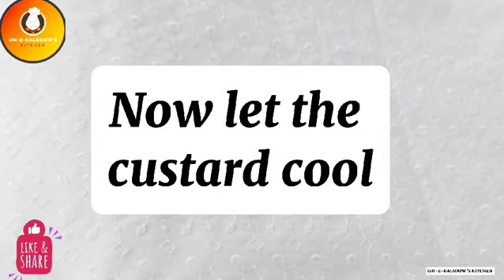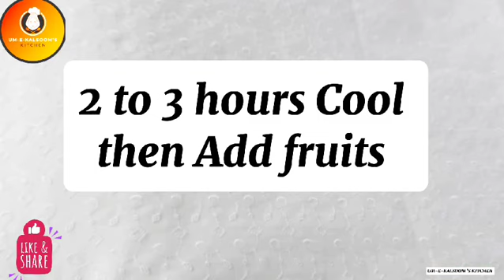Easy Fruit Custard Recipe | How to make Fruit Custard at Home|Mango Dessert Recipe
recipe by Um-e-kalsoom's kitchen
Um-e-kalsoom's kitchen
how to make fruit custard at home
fruit custard recipe
easy custard recipe
how to make fruit salad with custard powder
mango fruit custard recipe
instant custard recipe
how to make fruit custard
how to make custard recipe
how to make custard
easy mango custard recipe
easy mango dessert recipe
how to make mango custard at home
 how to make fruit custard thick
how to make fruit custard without custard powder
custard
mango custard pudding recipe
mango custard ice cream
mango custard powder recipe
mango custard recipe
dessert with custard
mango dessert recipes at home
easy mango dessert recipes
mango dessert
fruit salad with custard
easy fruit custard recipe
fruit custard
rafhan custard recipe
rafhan custard powder
easy homemade fruit custard recipe
easy custard recipe
mixed fruit custard
rafhan mango custard
mango custard recipe
mango custard
instant mango custard summer recipe
mixed fruit custard recipe
fruit custard banane ki recipe
custard powder recipe
fruit custard easy recipe
fruit custard recipe in hindi
fruits custard recipe
fruit custard salad
custard ice cream recipe
mango dessert recipes
how to make perfect fruit custard
quick custard recipe
easy fruit custard
easy dessert recipe
 how to make fruit custard quick custard
 fruits custard recipe
 quick custard recipe
 easy fruit custard
fruit custard eggless
fruit custard recipe
 fruit custard banane ka tarika
fruit custard pudding recipe
fruit custard recipe without custard powder

instant healthy recipes indian